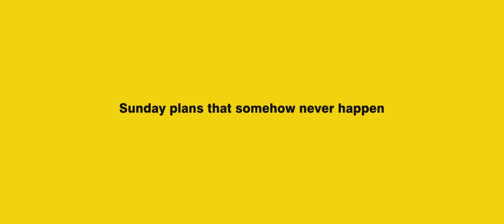Sunday plan = Goa plan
Because weekends are just preparation for the next week…